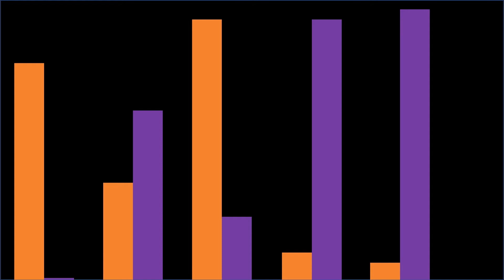Exile | Talk 4 | 1 Peter 2:11-25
This sermon is a part of the Exile series covering the book of 1 Peter.
Sermon preached by Tim Scoular on 21/8/2022